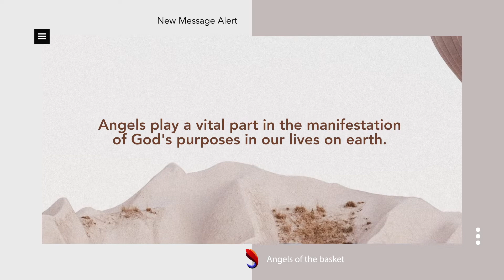Angel of the basket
Angels play a vital part in the manifestation of God's purposes in our lives on earth. They bring messages from heaven, contend on our behalf and prevail over the systems of this world for our lifting. Angels are indeed God's strong messengers sent to minister for us.

In this message, The Visionary narrates how the Lord graciously granted him a never-ceasing basket of abundance. In obedience to the Lord's instruction to give that basket to this generation, The Visionary unveils how the angel of the basket operates and our part in walking in divine prosperity. Listen. Share. Be blessed!